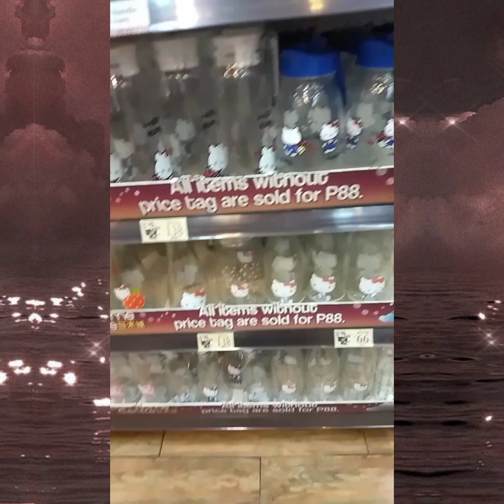SM Mall_ Manila_ Philippines🇵🇭